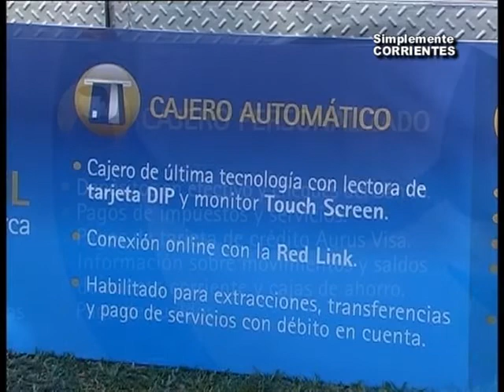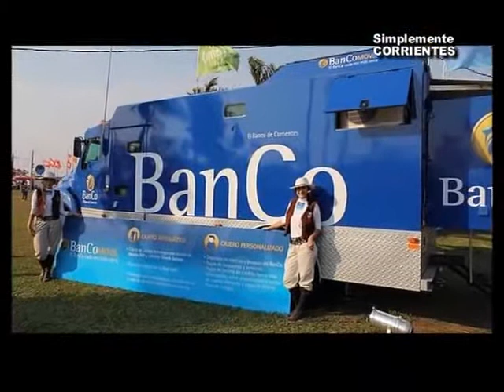Banco de Corrientes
La entidad cuenta con un nuevo servicio. el Banco Movil . . . te lo mostramos y contamos . . .